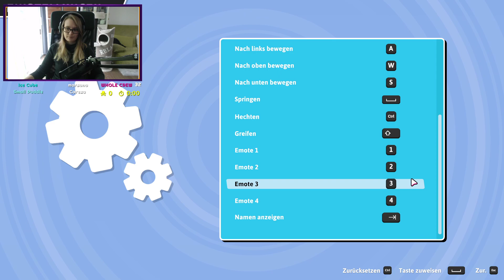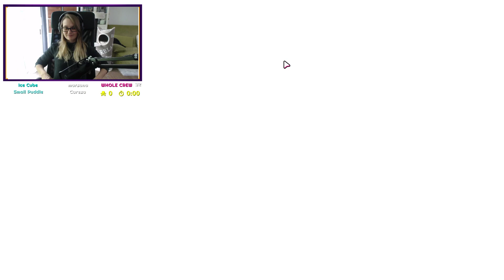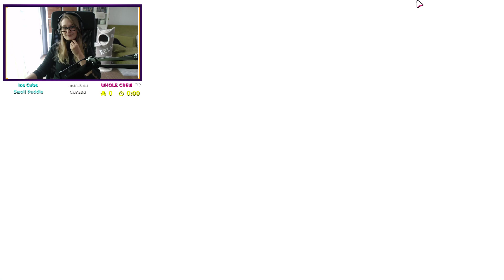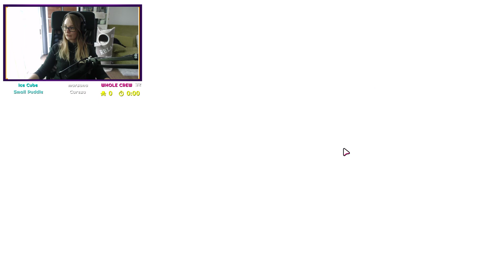Fall Guys #01 Wuseldusel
Wie ist eigentlich Fall Guys so? Lohnt es sich? Macht Fall Guys Spaß? Wir werden es in einer lustigen Runde erleben. Es wird wuselduselig! German|Deutsch

* Kauft ihr über diese Links ein, zahlt ihr nicht mehr, der Shop verdient nur etwas weniger und ich bekomme einen kleinen Anteil :). Danke dafür!